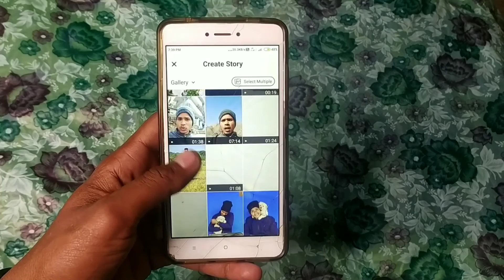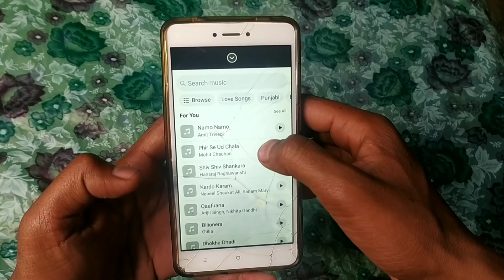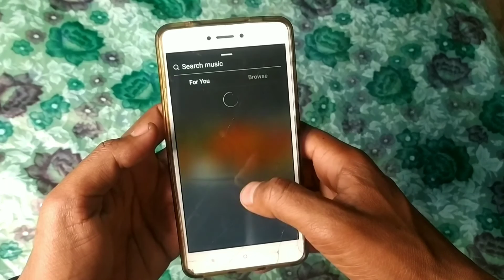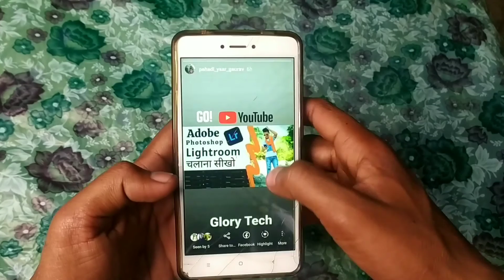How to hide Song logo on Instagram and Facebook stories | How to Hide Song Logo in Story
Hello dosto me hu apka dost Glorry kalura or swagat hai apka apne youtube channel "Glorry Tech" me dosto ajj me btauga ki kese app instagram facebook story me photo ke upar Music logo ko hide kar sakte hai.

(Video relative keyboard) :-
1. how to hide song logo in story
2. instagram story new trick
3. apni facebook story me music logo hide kre
4. instagram stories tricks
5. instagram stories tricks and tips
6. facebook story se song logo hide kaise kare
7. facebook story par song kaise hide kare
8. story se song logo kaise hataye
9. Instagram tricks in hindi
10. Facebook tricks in hindi
11. Facebook instagram tricks
12. Instagram new tricks 2021
13. Facebook tricks 2021
14. Instagram tricks 2021
15. New tricks for instagram
16. New tricks for facebook
17. Instagram story se song logo hide kaise karen
18. Instagram story song logo remove kaise kare
19. Facebook story se song logo hide kaise kare
20. Facebook story se song logo remove kaise kare
21. How to remove song logo in facebook story
22. How to remove song logo in instagram story
23. Instagram story par song hide kaise kare
24. Facebook story par song logo hide kaise kare
25. Apni instagram story se song logo hide kaise kare
26. Instagram story se song logo hide karne ka tarika
27. Facebook story se song logo hide karne ka tarika
28. Apni instagram story se song logo kaise chupaye
29. Apni facebook story me song logo ko kaise chupaye
30. How to hide song logo on instagram and facebook stories
31. Instagram story hacks
32. Instagram story new trick
33. Facebook story tips
34. Facebook instagram story ideas tips
35. Instagram story new tricks
36. Story tricks for instagram story
37. Story tricks for facebook story
38. Instagram story ki new tricks
39. Facebook story ki new tricks
40. Best tricks for instagram story
41. Best tricks for facebook story

Also watch :-